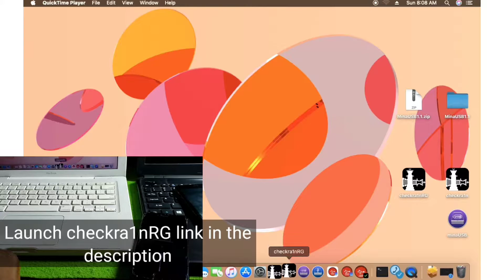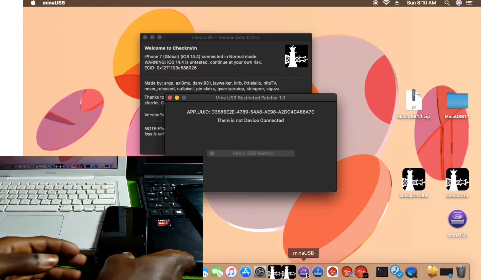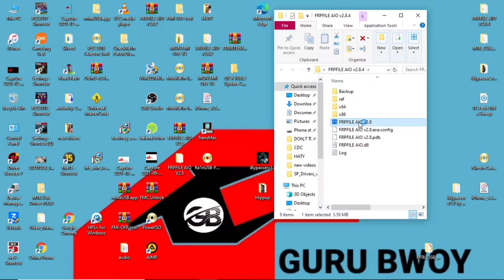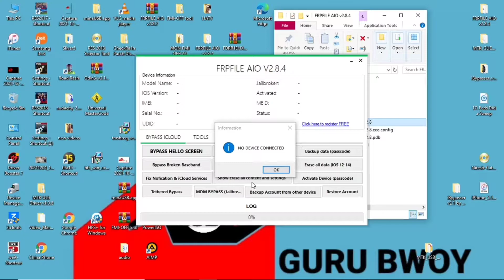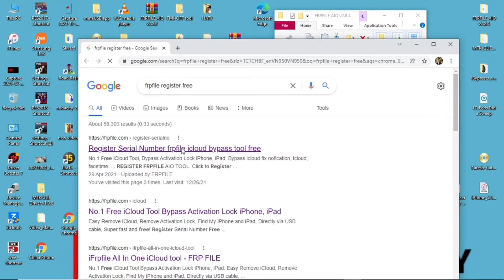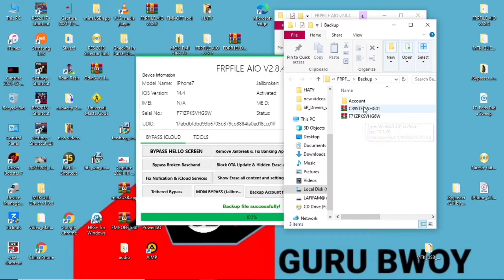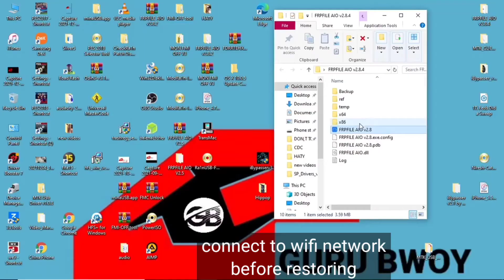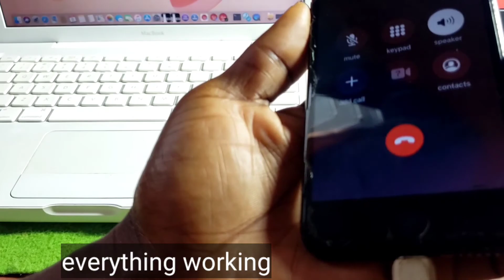Passcode Disabled Iphone Bypass, Cloud Bypass With Signal , Passcode Bypass Sim Working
FRPFILE PASSWORD : frpfile